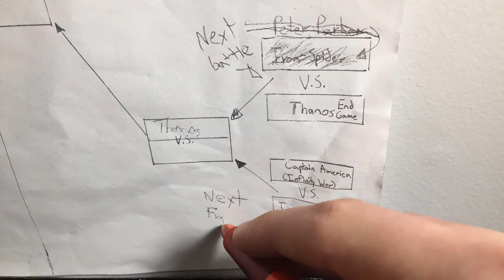Contest Of Champions 7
The first round is almost over and in this episode Peter Parker takes on The Mad Titan also known as Thanos! Watch as they fight in the real world in another exciting episode of Contest Of Champions!